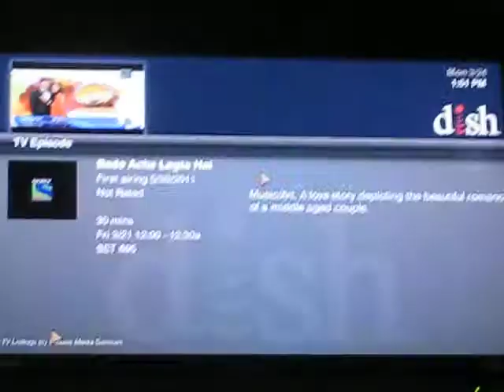S - 7NH ST (3/20)